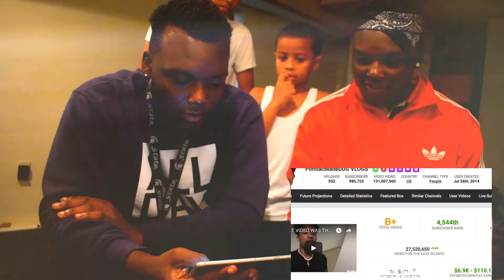KaeRae -Reaction🔥🎥(PontiacMadeDDG)Diss Track